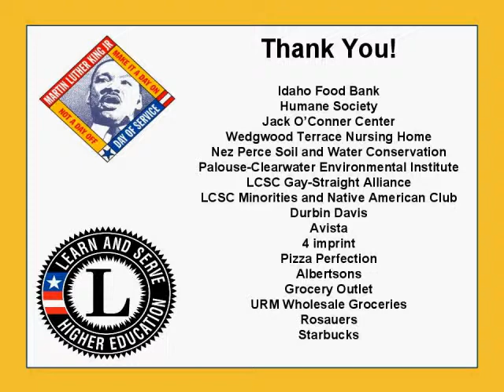MLK Day of Service, LCSC 2011: Thank You!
A special thank you for your
participation and generous
donations to the Dr. Martin Luther King, Jr. Day of Service 2011!

Center for Arts and History Plate Project
Idaho Food Bank
Humane Society
Jack O'Conner Center
Wedgwood Terrace Nursing Home
Nez Perce Soil and Water Conservation
Palouse-Clearwater Environmental Institute
LCSC Gay-Straight Alliance
LCSC Minorities and Native American Club
Durbin Davis
Avista
4 imprint
Pizza Perfection
Albertsons
Grocery Outlet
URM Wholesale Groceries
Rosauers
Starbucks